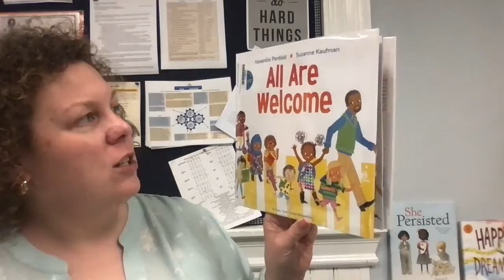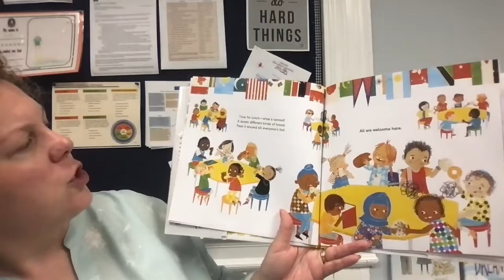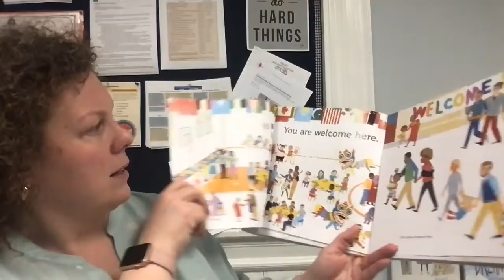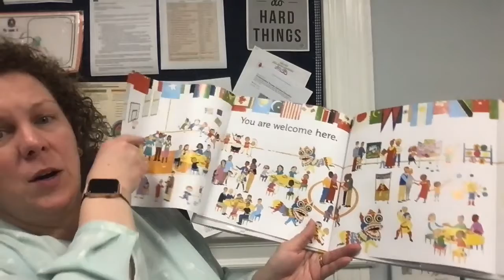Mrs Jones Reads All Are Welcome by Alexandra Penfold